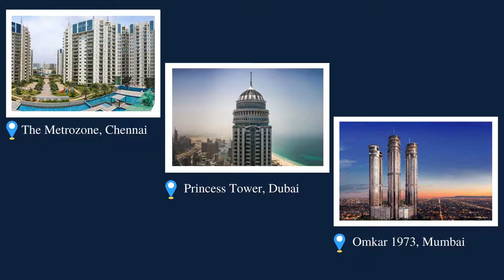Say No To Spam! Get ADDA - The Apartment Super App! FilterOutTheNoise with ADDA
Do you live in a Gated Community and use a community management App?

Are you tired of the annoying, spam notifications and ads from such apps?

We have been working since past 12 years to build a customer first approach.

Check out this video to learn more and bid a goodbye to those irritating notifications.